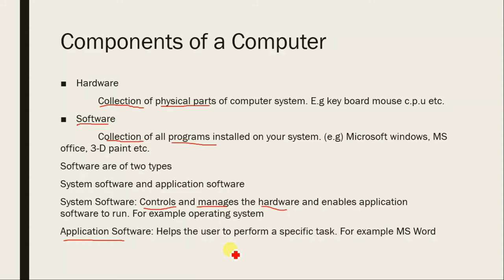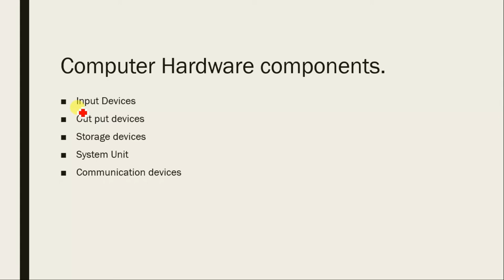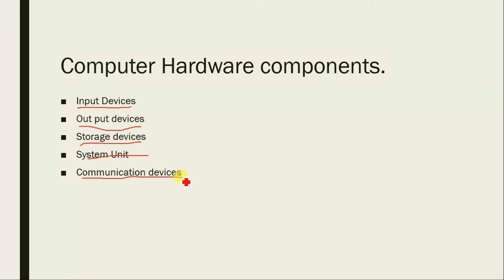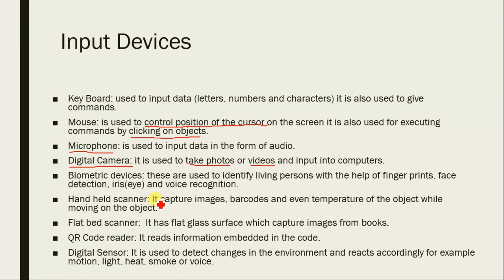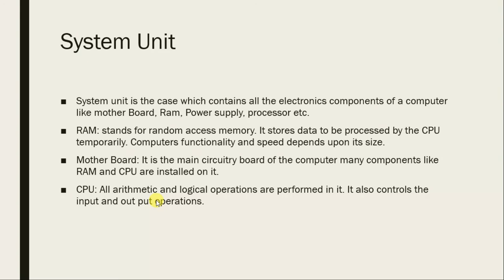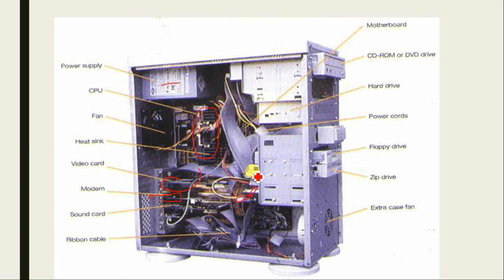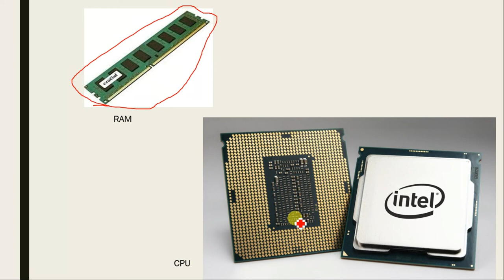the Components of a computer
This video is describe the basics of a computer system. It introduces the audience with basic components of a computer. what is the difference between input and out put devices. it also explains the basic functions of CPU. It introduces the viewer with components like digital camera, flat bed scanner, microphone and sensors.